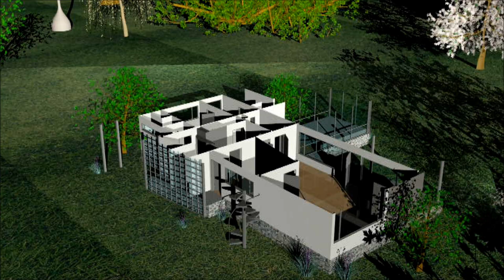Gropius House 3Ds MAX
my first attempt to come up with a 3d max animation for a school project. model is a bit off and the materials are off as well. and i also cant afford to render my video in high quality. don't expect too much and enjoy. thank you :)